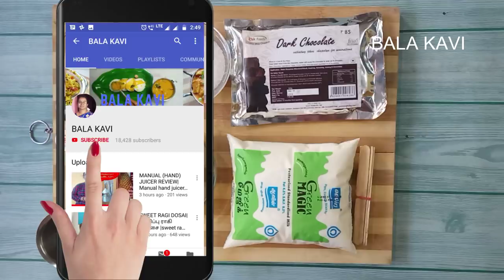சாக்கோபார் ஐஸ்கீரிம் | Homemade Chocobar Icecream in Tamil | How to Make Chocobar Icecream at home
Here is my recipe for Choco Bar Ice Cream.

INGREDIENTS

1/2 Cup milk
1/4 Cup wheat flour
1/2 Litre milk
1/4 Cup sugar
1 Tsp vanilla essence
Melted dark chocolate

Choco Bar Ice Cream Recipe  Without Ice Cream Maker - Easy & Eggless,
Choco Bar Ice cream Recipe, Without Ice cream maker , Without Egg
Choco Bar Ice Cream Made From Wheat Flour,
क्रीमी क्रीमी चॉको बार आइसक्रीम बनाए घर के सामान से,

Choco Bar Ice Cream Recipe, Without Ice Cream Maker

kitchen products

Best Cast Iron Skillet-

Best Table Top Wet Grinder

Traditional Bronze cookware
Best Pressure Cooker, 5 Litres
gold star aluminium hand juicer rs 1300
btc hand press juicer rs 1500
- Kadai With Glass Lid 26 cm
2 in 1 one egg stemer
12picece 1100ml
12 piece--750ml
spice BOX 6piece
gas stove
kitchen stand
6,7inch tray 400rs
5,6,7 inch tray 420rs
chocolate mould
plastic measuring cups
stainless steel measuring cups
parchment paper-butter paper